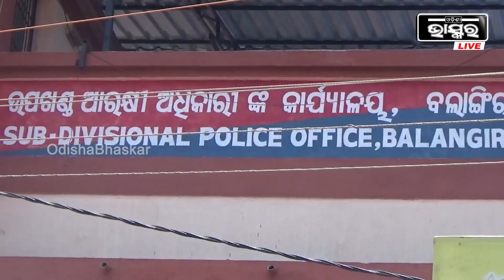ବଲାଙ୍ଗୀର ହିଟ ଆଣ୍ଡ ରନ ମାମଲା ଥିଲା ଯୋଜନାବଦ୍ଧ ହତ୍ୟାକାଣ୍ଡ , ମାଷ୍ଟରମାଇଣ୍ଡକୁ ଗିରଫ କଲା ପୋଲିସ